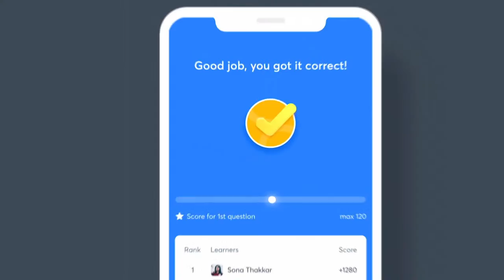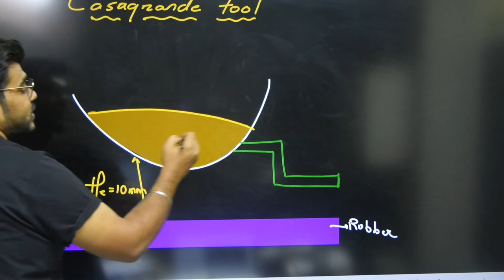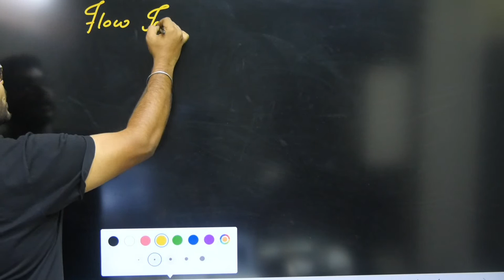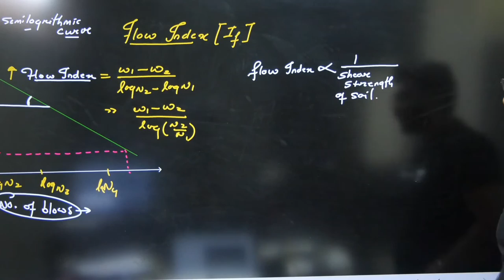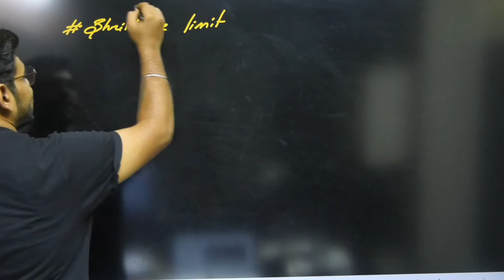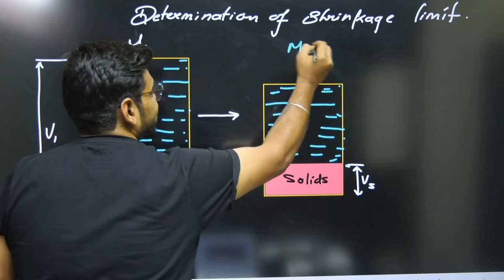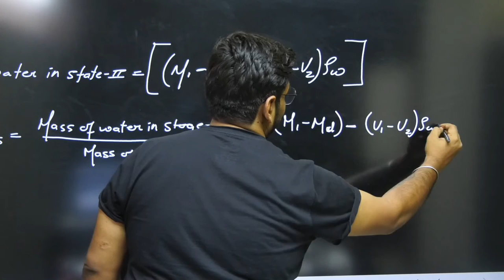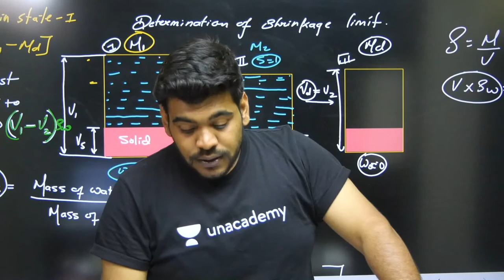Know all About Toughnesss Index L 21 Geotechnical | GATE 2022 | Pratik Sir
In this live lecture, you will prepare the Geotechnical for GATE CSE/IT 2022 Exam. PratikMishra Sir has covered the Know all About Toughnesss Index in this video. So here Sir will give you a lot of tips and tricks to crack the GATEExam

NaviGATE - India's Largest Scholarship Test for GATE.

🙏 Welcome to Unacademy Planet Gate, your one-stop solution for all GATE Exams 💯India’s Top Educators will be teaching you daily on this channel. We will cover the entire syllabus, strategy, updates, and notifications which will help you to crack the GATE exams 🎯

Unacademy Subscription Benefits:
1. Learn from your favourite Educator
2. Dedicated DOUBT sessions
3. One Subscription, Unlimited Access
4. Real time interaction with Educators
5. You can ask doubts in live class
6. Limited students
7. Download the videos & watch offline

Get the GATE & ESE Iconic Advantage:
1. Personal Coach
2. Study Planner & Bi-weekly Reviews
3. Dedicated Doubt Clearing Space
4. Personalized Test Analysis
5. Study Booster Sessions
6. Preparatory Study Material
7. All the Unacademy Subscription Benefits